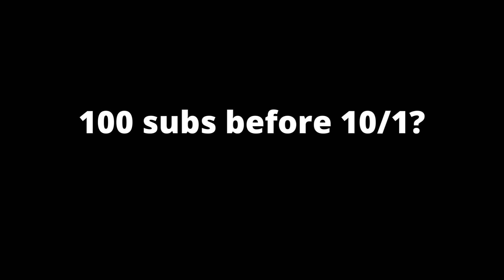Saving a CEO from a MK2 griefer - GTA Online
Just cruising around in my toreador and I see a broomstick boy just killing this CEO over and over again. I quickly catch up to him and give him a taste of his own medicine.